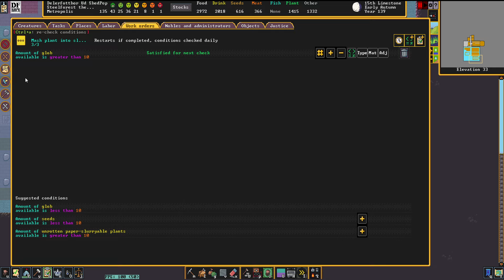ARMY OF STEELFOREST - Lets Play DWARF FORTRESS Gameplay Ep 15